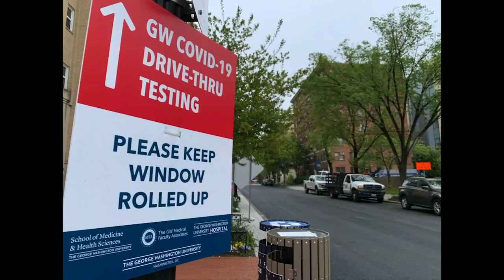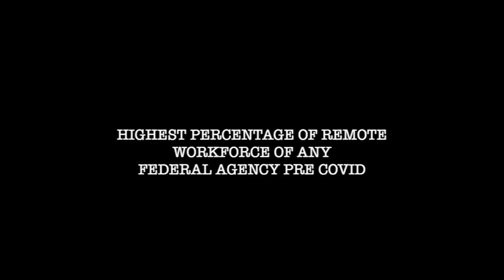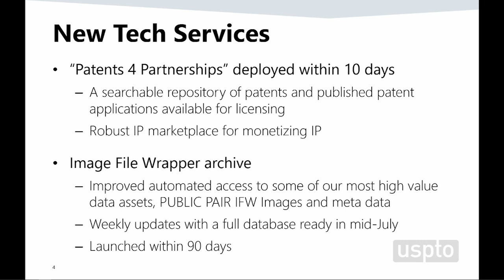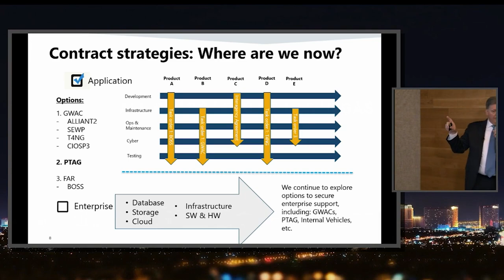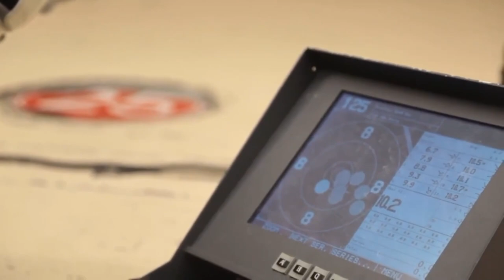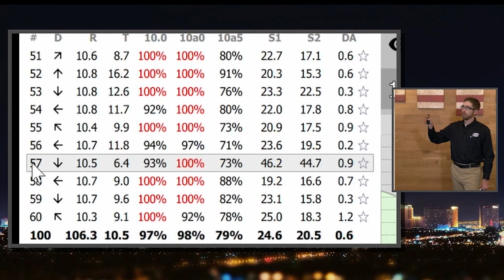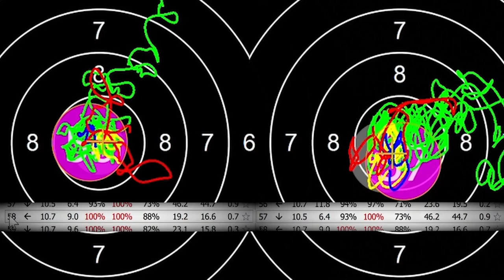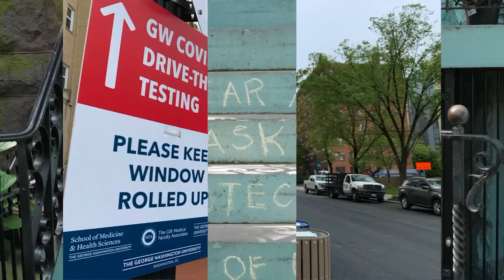GBEF EDGE Series - INNOVATION, TECHNOLOGY AND THE FUTURE OF WORK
INNOVATION, TECHNOLOGY and THE FUTURE OF WORK with
US PATENT AND TRADEMARK OFFICE
Chief Information Officer Jamie Holcombe

Prior to our COVID-rocked world, the US Patent and Trademark Office led the Federal government in remote work practices including telework.  USPTO had in place the processes and methodologies to measure productivity, secure communications and provide robust interaction within the USPTO and across its varied customer base.  Last year, USPTO approved more than 370,000 patent applications, about 52 percent of the nearly 700,000 applications received.  Our featured EDGE keynote,  USPTO Chief Information Officer Jamie Holcombe, has been driving innovation through artificial intelligence, analytics, security and advanced communications technologies to cut and improve the patent review process.  His presentation focused on the USPTO mission, innovation and acquisition strategy, and USPTO leadership as a model for the future of work.